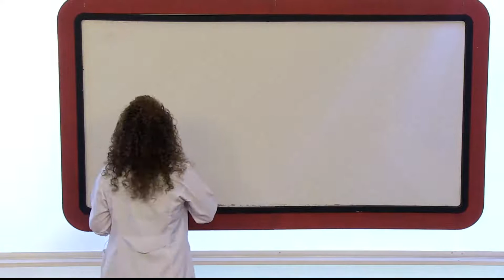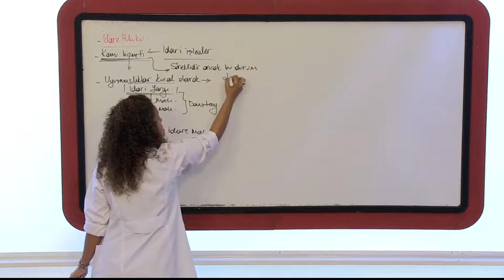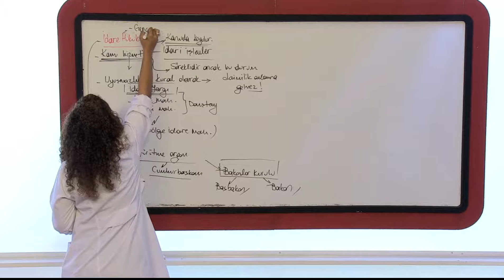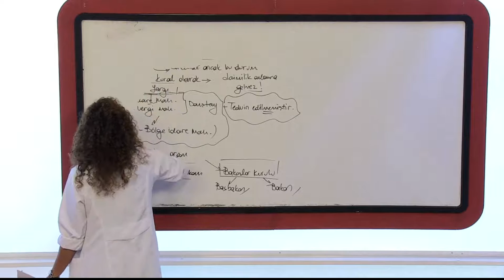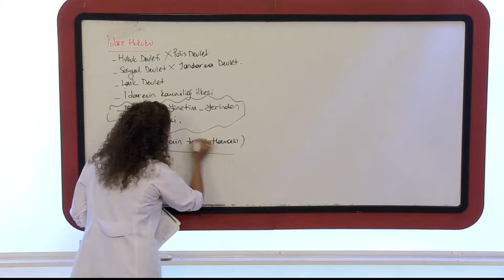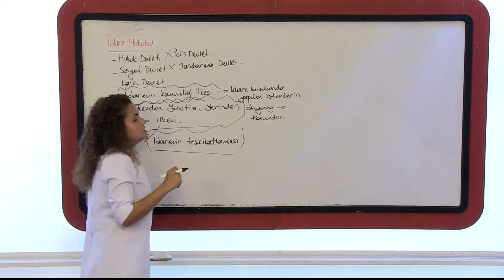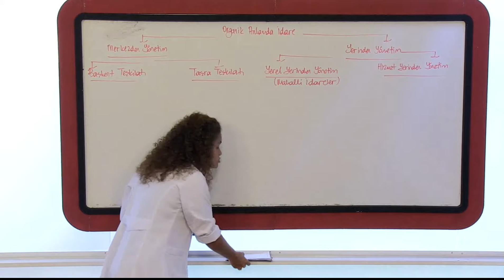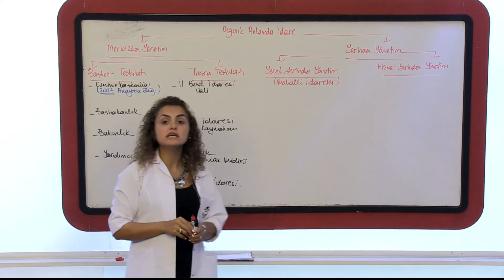İdari Yargı Hakimliği İdare Hukuku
İdari Yargı Hakimliği İdare Hukuku hakkındaki konu anlatımı videomuzla karşınızdayız.İdari Yargı Hakimliği İdare Hukuku ve diğer sınavlara yönelik hukuk konuları hakkında bilgi almak için kanalımıza abone olmayı unutmayın.İdari Yargı Hakimliği Konu Anlatımı,İdari Yargı AÖF ,İdari Yargılama Hukuku Konularının tamamı dersleri listemizde anlatılmıştır.

İdari Yargı Hakimliği Dersleri
- Vergi Usul Hukuku
- Ceza Hukuku
- Hukuk Yargılama Usulu
- İdare Yargılama Usulu
- Anayasa Hukuku
- Medeni Hukuk
- Temel Hukuk ve Kişiler Hukuku
- Eşya-Miras Hukuku
- İdari İşlemler
- İktisat
- Maliye